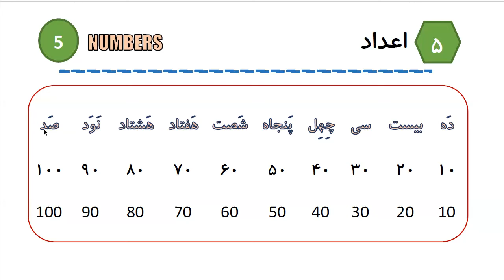Learn to Speak Persian FAST: For Intermediate - Lesson 1 - Invitation - Part 3